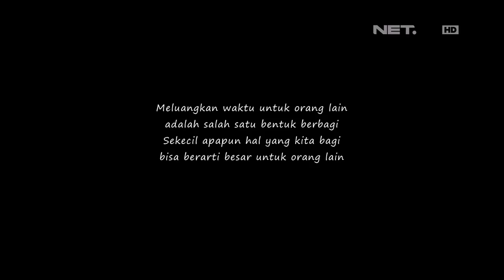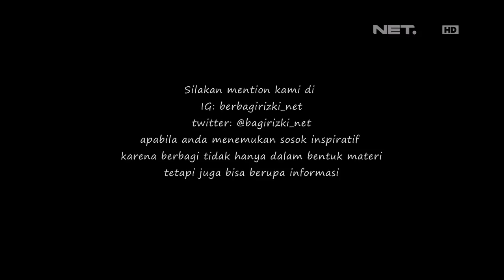Berbagi Rizki - Menemani Nenek Dada Berbelanja Bahan Untuk Membuat Pempek (3/3)